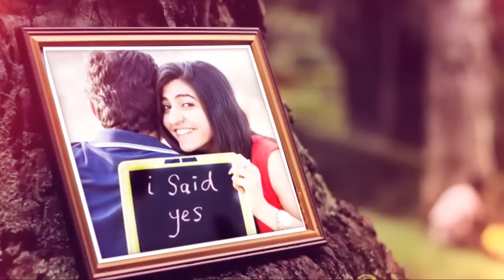Awesome Wedding Invitation Video | Save The Dat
If you are searching for a perfect wedding invitation, that will really express your personalities, your love story, and delight your guests. Then you are at right place. Try video invite, it will be something fun, unique and memorable. A marriage is a beautiful occasion that we want to share the world.